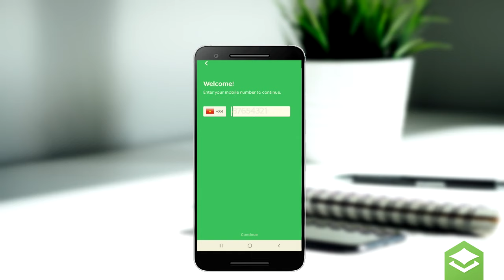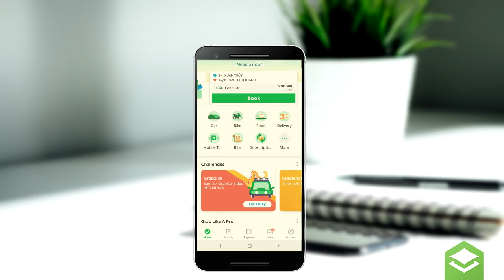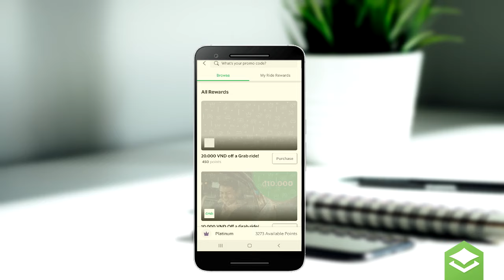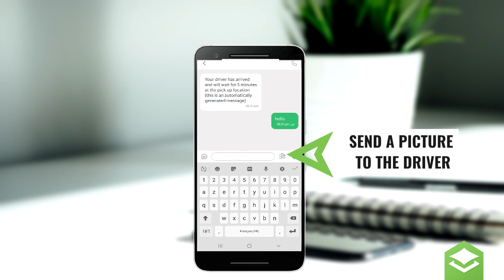How to use GRAB app - Taxi Ordering in Vietnam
A lot of countries around the world use GRAB to order taxis and Vietnam is one of them!
With Grab you can order bikes, cars, minivans etc alongside earning points to use in restaurants and cinemas etc.
In this guide we show you how to use it so you can get around the city easily and safely.